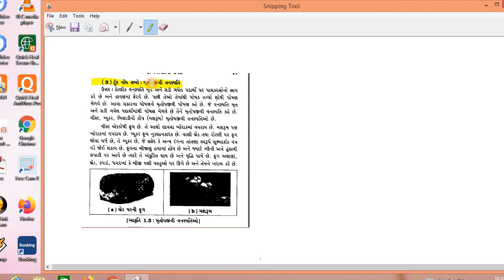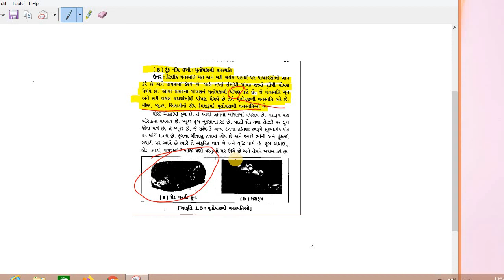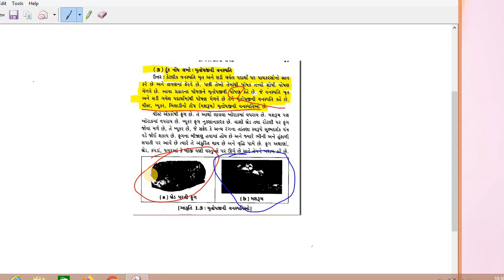STD 7 SCIENCE CHAPTER 1